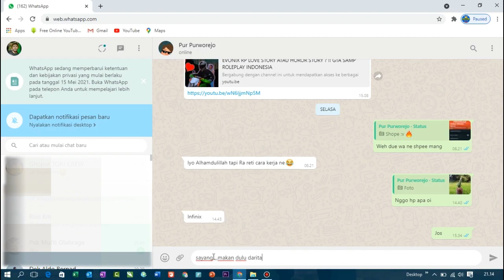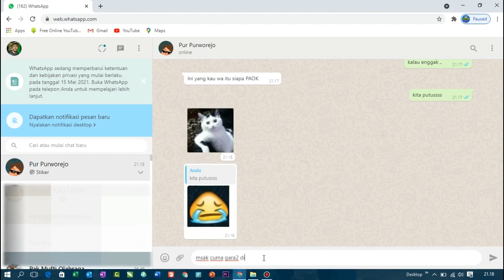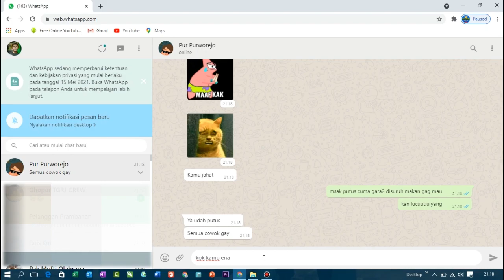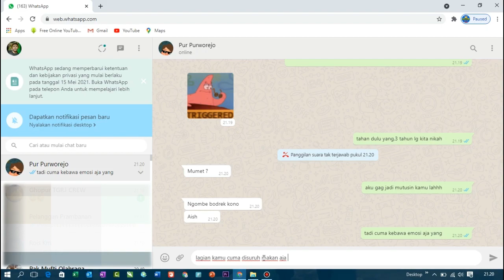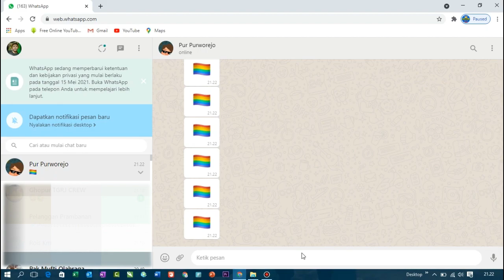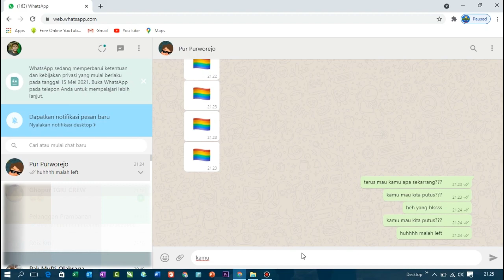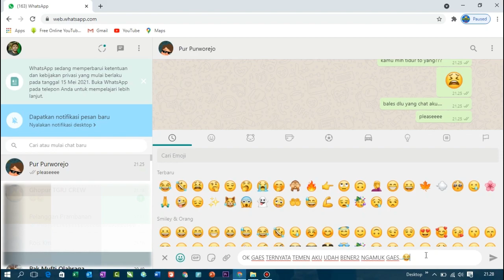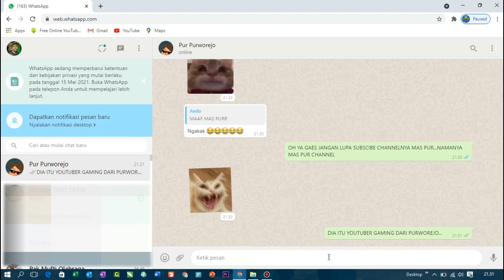PRANK TEMEN COWOK LEWAT WHATSAPP BILANG SAYANG || Sampai Dikatain Gay!!!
Assalamualaikum teman-teman, kali ini aku mau ngerjain temen aku lewat whatsapp,pokoknya gokil gaes,langsung tonton ajeeee
PRANK TEMEN LEWAT WHATSAPP BILANG SAYANG I sampai bingung dan geli..wkwkwk
semoga video ini dapat menghibur kalian semua...